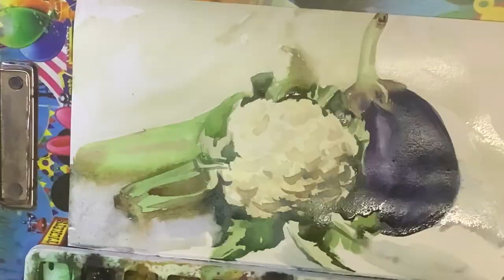How to draw & paint a Still life with cauliflower and brinjal (with water colour)